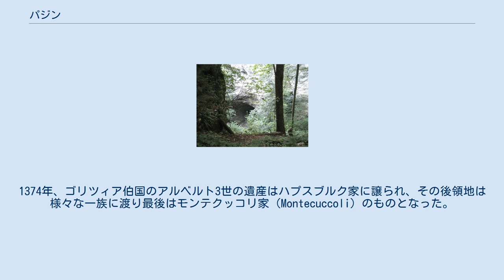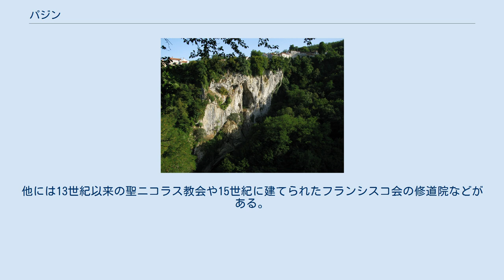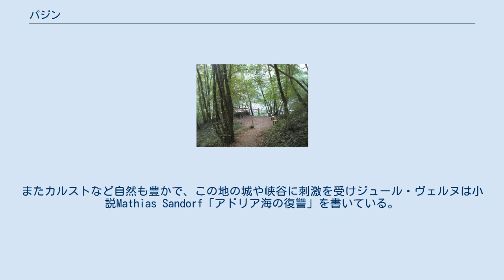パジン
パジン（クロアチア語: Pazin, ドイツ語: Mitterburg, イタリア語: Pisino, ラテン語: (Castrum) Pisinium）はクロアチア西部イストラ郡の都市及び基礎自治体で、2001年現在人口は4,986人で基礎自治体全体では9,227人である。
パジンはイストラ郡の郡都でイストリア半島内陸部に位置する。
 パジンが最初に言及されたのは983年の Castrum Pisinium で、オットー2世から司教であるポレチに対して行われた寄贈に関する事であった。
12世紀、マイナルド・シュヴァルツェンブルク伯爵（Majnard Schwarzenburg (Cernogradus)）の領地となりパジン伯国が成立する。
1186年にゴリツィア伯国 (County of Gorizia) のエンゲルベルト3世（Engelbert III）のものとなる。
1374年、ゴリツィア伯国のアルベルト3世の遺産はハプスブルク家に譲られ、その後領地は様々な一族に渡り最後はモンテクッコリ家（Montecuccoli）のものとなった。
現在の町はほとんどが要塞（モンテクッコリ城）の周辺に造られたものである。
1805年から1814年まではナポレオン支配下のイタリア王国の一部であった。
1809年からはイリュリア県に属している。
1815年以後、パジンは再びハプスブルクの領域となる。
第一次世界大戦後の1918年にはイタリア領となり、1945年からはユーゴスラビアのクロアチア社会主義共和国となり1991年からは現在のクロアチア領となっている。
 モンテクッコリ城は第二次世界大戦後、博物館に変わっている。
他には13世紀以来の聖ニコラス教会や15世紀に建てられたフランシスコ会の修道院などがある。
またカルストなど自然も豊かで、この地の城や峡谷に刺激を受けジュール・ヴェルヌは小説Mathias Sandorf「アドリア海の復讐」を書いている。